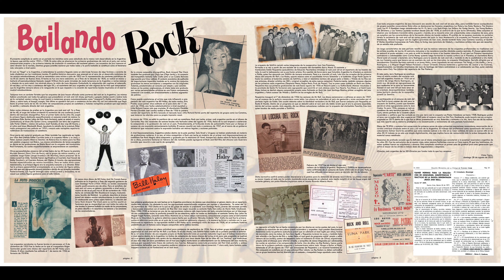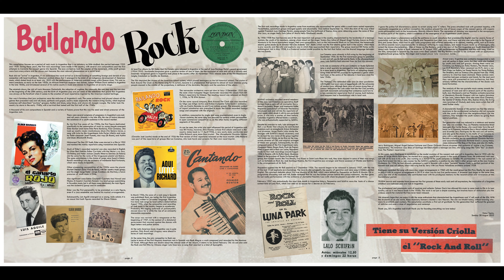B5 - Booguie en Rock (Tema)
🎶´Ritmo para tus pies - El rock´n´roll en Argentina 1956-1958 vol.1 fue una idea del músico y coleccionista Zelmar Garín, quien bucea desde hace años en estos discos de 78 RPM (los viejos pasta) y vinilo.

🔎 Para la curaduría e investigación, convocó a la musicóloga Lisa Di Cione quien ha sido la introductora del estudio de este período dentro del ámbito académico; y a Víctor Tapia, periodista especializado en la temática quien prepara un libro al respecto de esos años.

💿 El compilado fue lanzado por el sello español Sleazy Records, referencia máxima a nivel mundial en materia de rockabilly y aledaños.

⚙️ El trabajo minucioso de restauración sonora emprendido por Zelmar se aprecia a la máxima perfección en este cuidado prensado, el cual está acompañado de un esmerado arte de tapa a cargo de Francho Angás.

📷 Fotos y documentos de época pueden apreciarse en su máxima calidad dentro del arte de tapa interno, acompañados de textos contextualizadores escritos por Di Cione y Tapia (a los cuales se les suma una precisa ficha técnica a cargo de Garín).

Conducen
Zelmar Garín - Víctor Tapia

Produce
Noseso